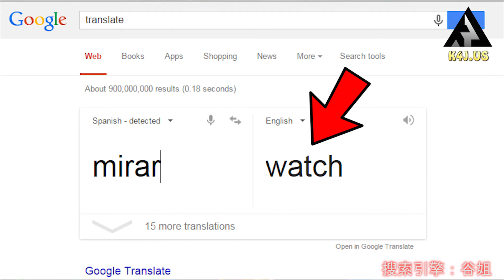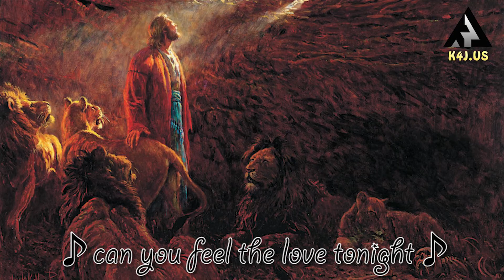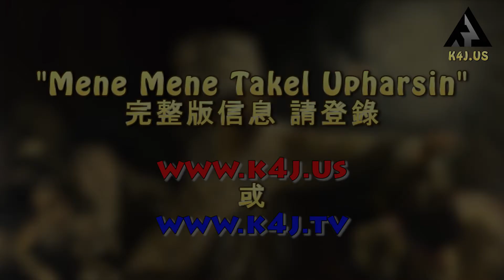03 上帝在墻上寫的字"Meme Mene Tekel Upharsin"到底寫的是什麼 【Po沙發】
舊約中記載最詭異的歷史事件：當巴比倫國王伯沙撒王大擺宴席之時，突然間在墻上出現了文字"Meme Mene Tekel Upharsin"。這讓全朝上下都十分驚恐，而且巴比倫上下所有術士巫師都無法解釋其含義，最後巴比倫國王只好求助但以理。那麼但以理到底有沒有解釋出其含義呢？"Meme Mene Tekel Upharsin"到底是什麼意思呢？為什麼當夜赫赫有名的巴比倫帝國就被攻陷了呢？答案盡在Po沙發